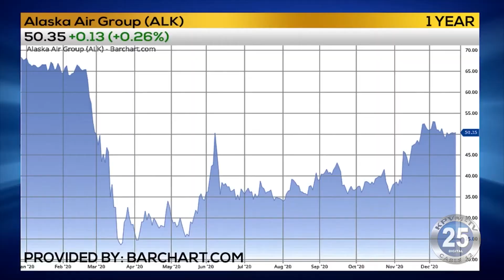12-23-2020 Business First Brief with Angela Miles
Alaska Airlines orders dozens of new Boeing 737 Max jetliners.  US Gross Domestic Product spikes in the third quarter.  And Google defends itself against allegations the company has created a monopoly.  Angela Miles reports.